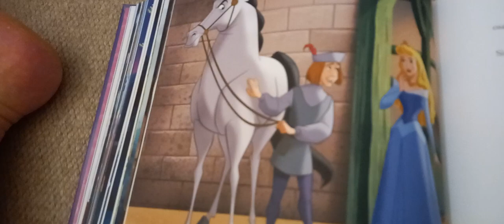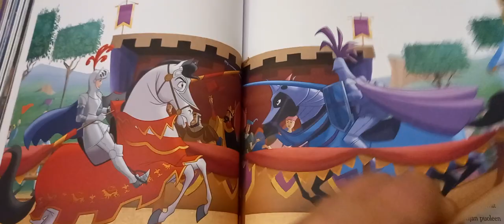prinsessa Ruusunen 3